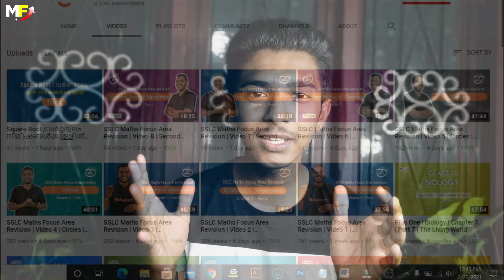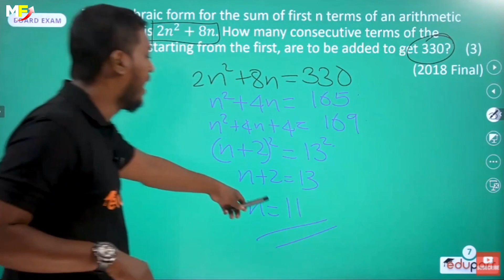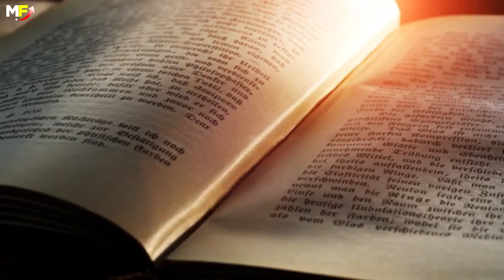SSLC FULL A+ 2021 | Free Classes for 10th Class to Score High Marks In SSLC Exam 2021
Free Classes for SSLC Students 2021